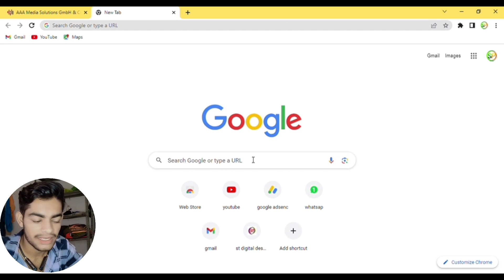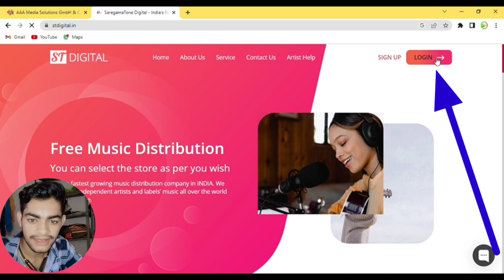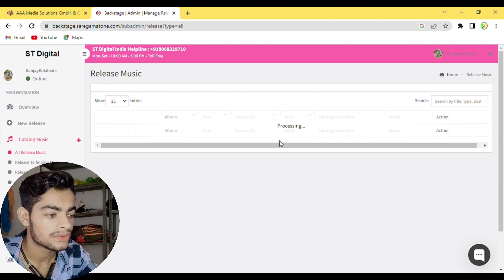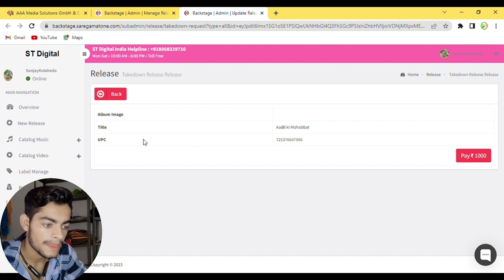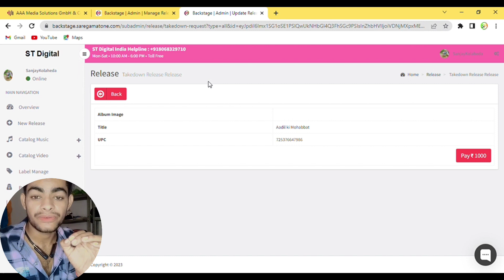Music Ko Takedown Kaise Kare !! Song Ko Deshbord Se Takedown Kaise Kare !! Takedown Release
Free Music Distribution !! Music Distribute On All Store !! Facebook Par Music Distribute Kaise Kare

👍ओरिजिनल डैशबोर्ड बनवाने के लिए सम्पर्क करें
Whatsap मेसेज केवल

Video :- Music Takedown
Edit  :- Mr Sanjay Meena
Chennal :- Tech Sp Support
Director :- Sanjay Kolaheda

HOW TO UPLOAD SONG ON JIOSAAVN FREE MUSIC DISTRIBUTION SERVICES IN INDIA
DISTROKID
INSTAGRAM MUSIC
WYNK
GAANA
YOUTUBE MUSIC
GOOGLE PLAY MUSIC
ONERPM
APNA GANA INSTAGRAM LIBRARY ME KAISE UPLOAD KARE
UPLOAD YOUR SONG ON ALL MUSIC PLATFORM